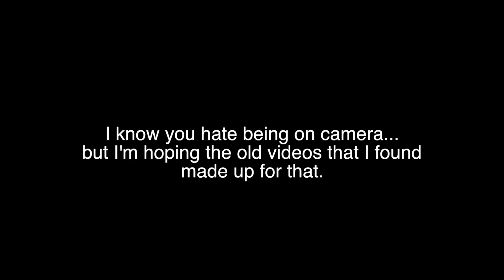Happy Birthday Mom // Gregor Reynolds